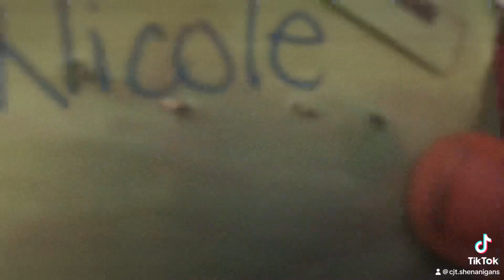Peace on the lake 2-3/24